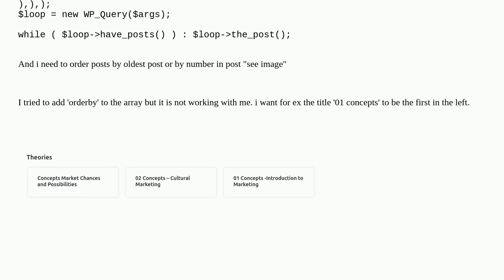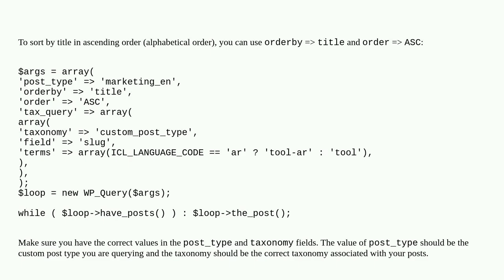Wordpress: WP Query order posts not working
WP Query order posts not working

A special thanks goes out to the community

  sort wp-query